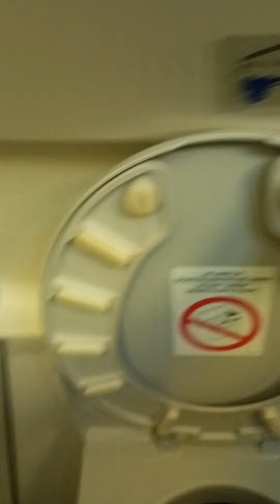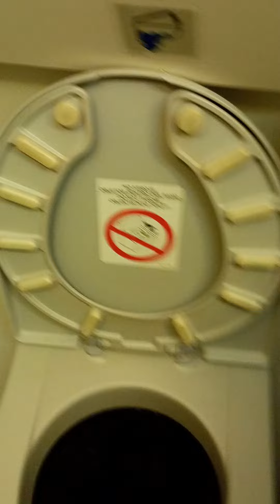vacuum toilet in airbus A330 from a flight trip. from la back to Dallas DFW airport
this vacuum toilet is considered. located in an Airbus, a 330 and  aeroplane.I used to film one of these airplane lavatory bathrooms back in 2020, but I remove it but anyway I'm going to have to apply it back to you the other video and. because. I was about 26 years of age. it's been about. four years never traveled back to airplane by returning to Dallas in an airplane. turns our last bus trip to Mexico. 🇲🇽 now that the pandemic of covid 19 is over. I did film completely you know the sink and the toilet as well it is also hasa baby changing table for diapers and stuff like that. but it's great because it's an airplane lavatory bathroom. you can see them also the vacuum to in Amtrak. trains from the united states government and Amtrak railroads you can see other vacuum toilets in american airlines, but they're more luxurious. but in general that's what it is, I've been seeing these airplane toilets in. the internet taken by professional photographers and. I'm the first person that I filmed this airplane lavatory bathroom in. a flight from Mexico returning to Dallas fort worth international airport. it was in may 22nd before my birthday. and please make sure to enjoy the video I'm going to upload the other one from the last year from 2020 because the bathroom is the same lavatory that I used to film, but it's another one another ID number from the airplane. every airplane has its own ID number, different all the time.please enjoy the video and make sure to subscribe and what do you believe about? this magnificent technology.@MRZHD99 @ON07_A100 @sparkyfireworks @luisitocomunica @SoyCompaRosh